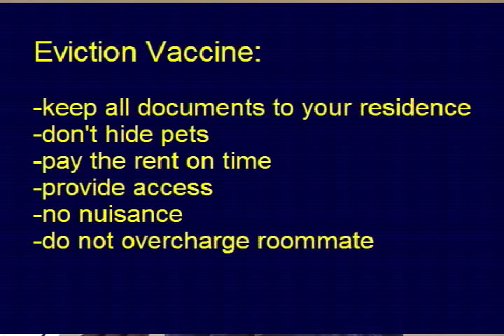Tenant tips to stay out of court.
Tenant Lawyer Steven De Castro show how to protect yourself against eviction from your New York apartment.  First step: primary residence.